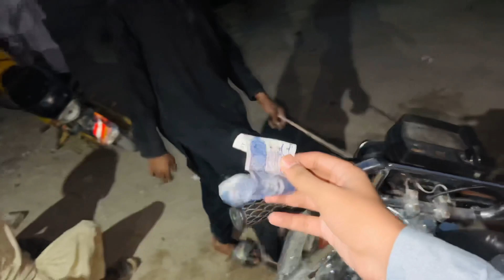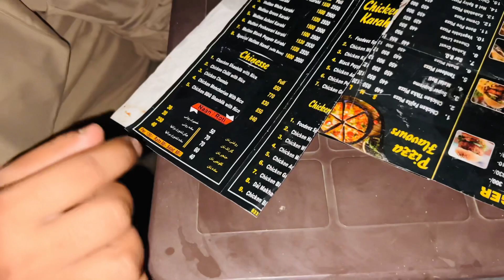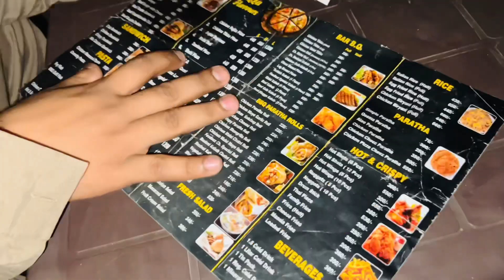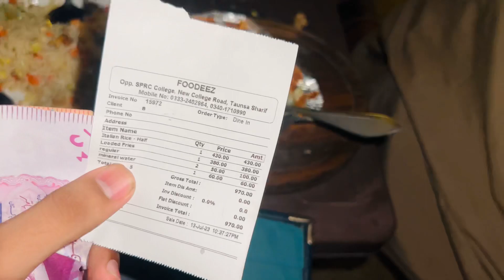I tried Cheese Loaded Fries First Time 😍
In this Vlog, I Tried Cheese Loaded Fries First Time 😍